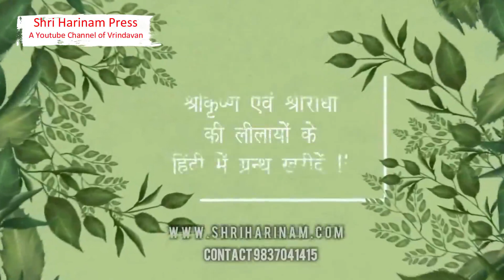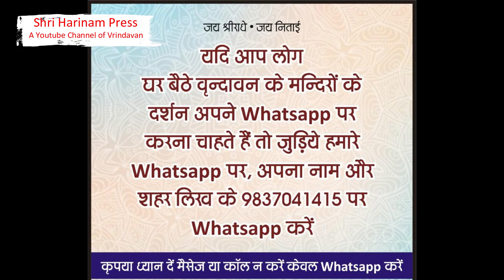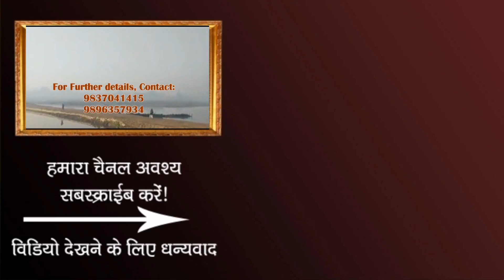श्री जगन्नाथ जी के आज के दर्शन ! Shri Jagannath Puri Temple JaiJagannath​​​​​​​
आज 10 फरवरी  श्री जगन्नाथ पुरी मन्दिर एवं श्रीराधा कुण्ड  दर्शन  !!